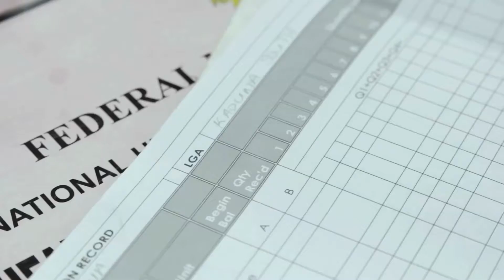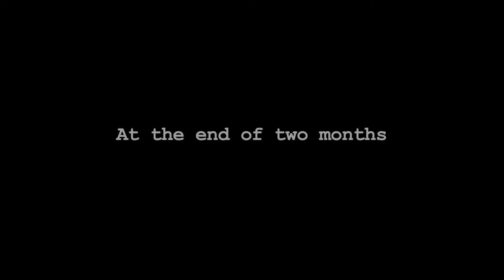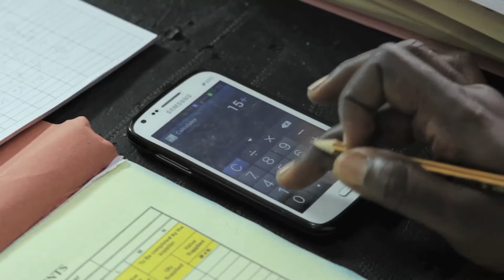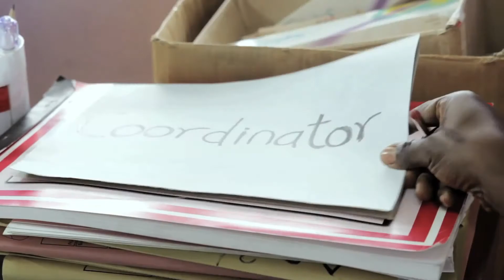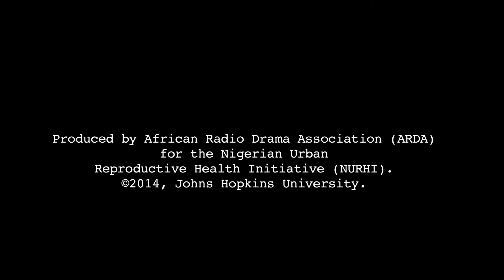Good Contraceptive Logistics Management Systems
Being a good FP provider goes beyond being a welcoming presence.  You also have to keep good records and be aware of supply levels.